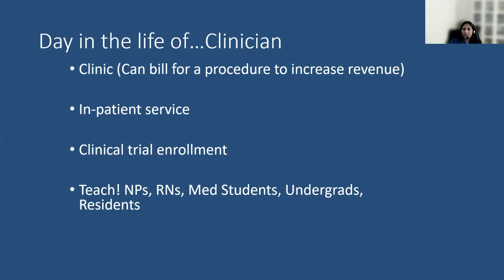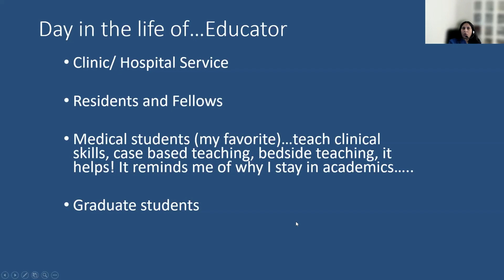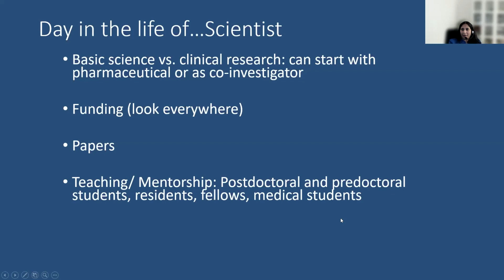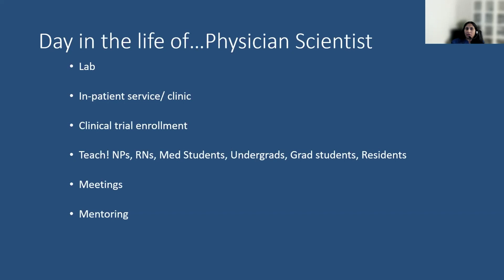A Day in the Life of a Physician Scientist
Join Dr. Bharti Manwani, a physician scientist who practices at Memorial Hermann Medical Center and is an Assistant Professor at UTHealth McGovern Medical School to learn more about the different pathways a physician scientist can take.

About Us

Future Neurosurgeons are training today! to register for live courses